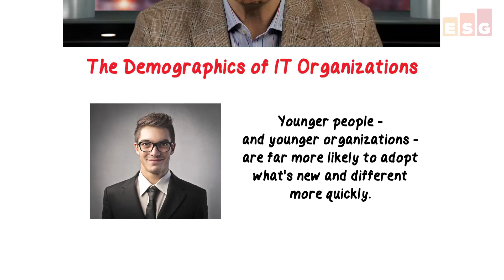Reflecting On Change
In this Video Capsule, ESG's Mark Peters reflects on how change has become a core part of - and a core competency for - our industry.